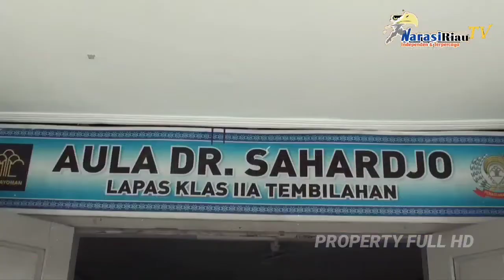Lapas Tembilahan Gelar Sosialisasi Permenkumham Nomor 7 Tahun 2022